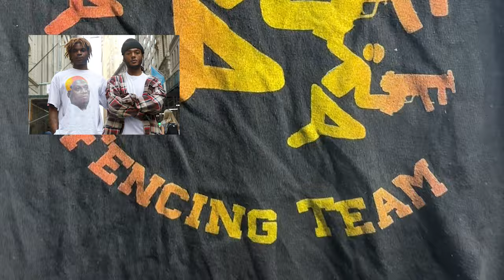Should Men Have Hobbies? | Luke's NYC Product Video June 5, 2024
We’re back. Talking about hobby’s. Unlike hobby lobby we aren’t a fundamentalist Christian company but we still do fw hobby’s I think those things can be separated. Not sure where I’m going with that tangent just kind of trying to get a bigger caption going. We got clothes too we fw Nate too